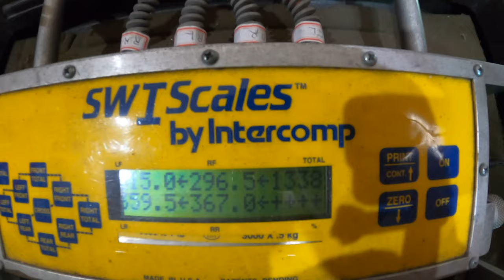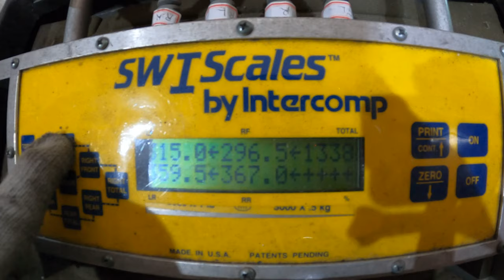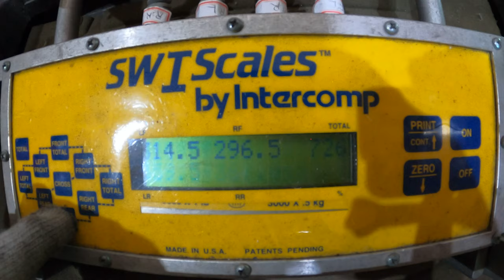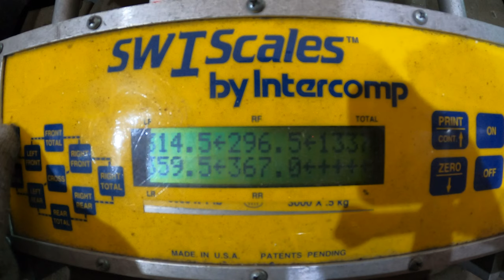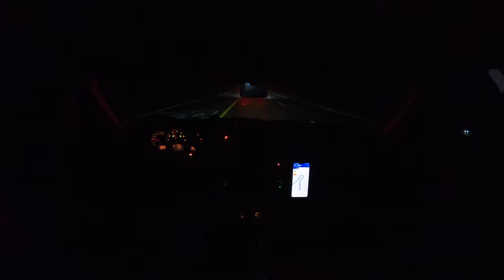00년식 쌉구형 986 박스터 2.7 수동 Porsche 986 Boxster 2.7 5mt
얼떨결에 2000년식 포르쉐 986 박스터 2.7 모델을
들여왔습니다. -_-

지인으로 부터 가져와서 궁금해서 바로 코너웨이트만 체크하고
엔진오일 교체 후 지인들과 가볍게 밤드 ~!!

아직 내몸에 맞지않아 브레이크와 코너가 어색하네요.
살랑 살랑 가볍게 ~!